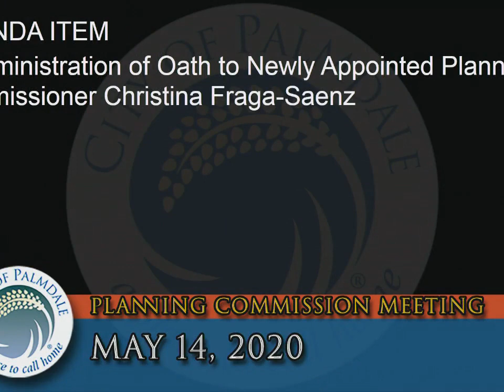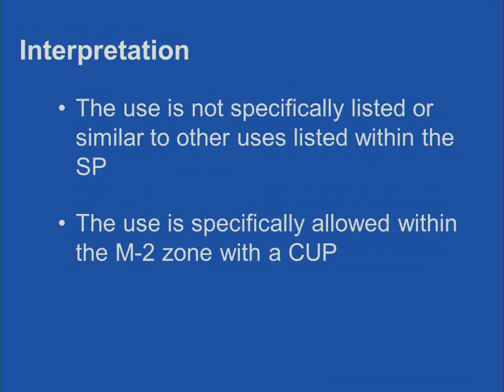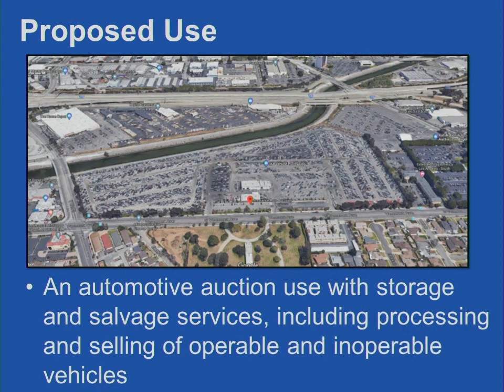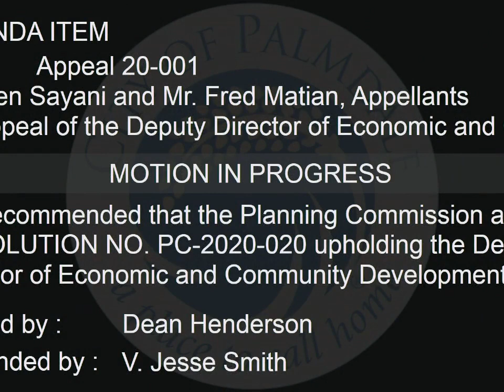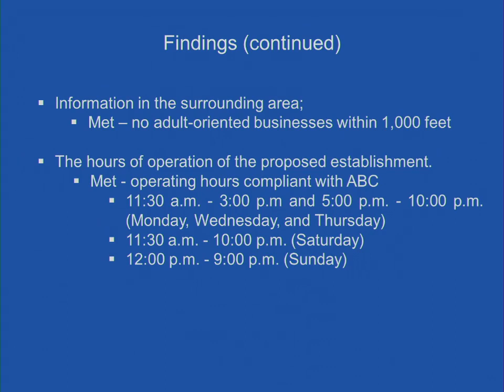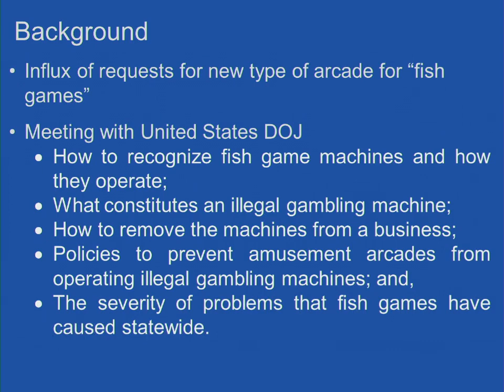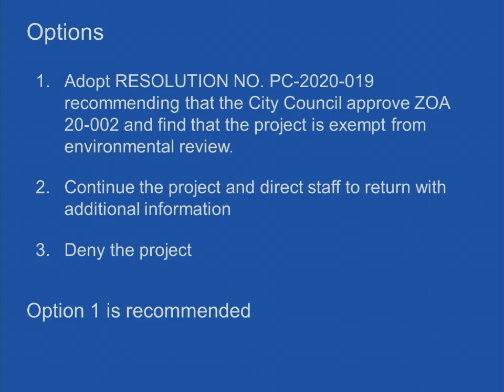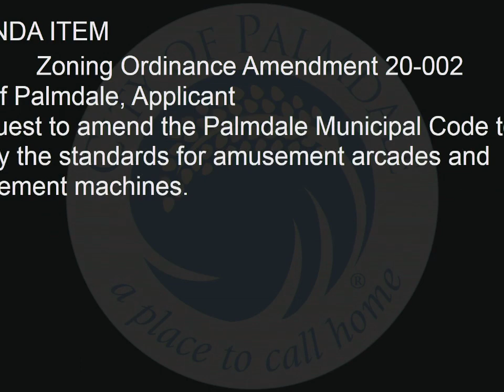Planning Commission Mtg. - 5/14/20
Palmdale Planning Commission Meeting
May 14, 2020
7 pm